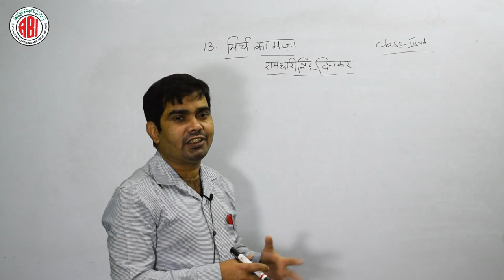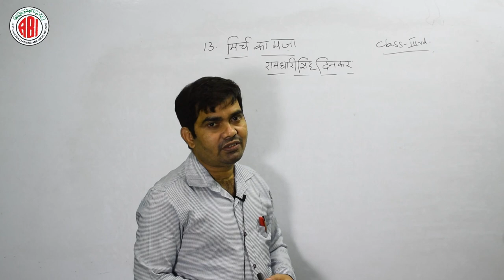3rd Class_Hindi_Chapter 13_"Mirchi Ka Maaza"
hindi class3rd Mirchi Ka Maaza"
3rd Class_Hindi_Chapter 13_"Mirchi Ka Maaza"